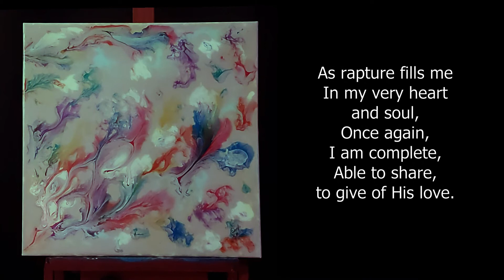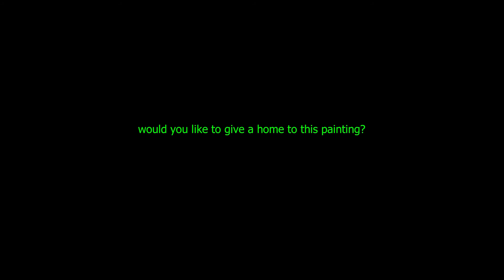"He Touches Me", the painting (214)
"He Touches Me"

He touches me.
Within the hidden depths
Of my weary soul,
And I am changed, I am healed.

He sings over me,
A vibrant song of victory,
Telling of His delight in me,
And I become all that He sees.

As rapture fills me
In my very heart and soul,
Once again, I am complete,
Able to share, to give of His love.

And those I touch,
Are healed, are changed,
Made whole as I sing
Over them, the Song of Love.

[Adelaide Doyle, October 4, 2017]